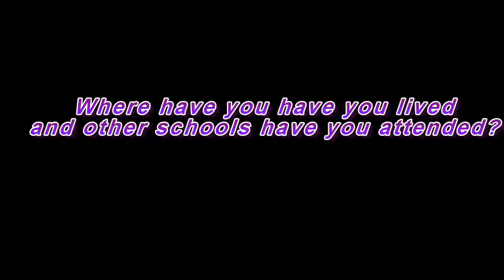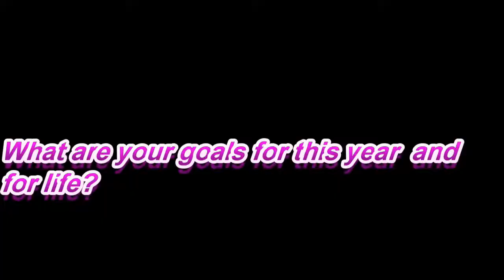Noe Pereida Anguiano Interview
The 2017-18 Videography students participated in partner interviews.  Each partner interviewed, recorded, and edited videos to showcase their partners.  This video received an A.